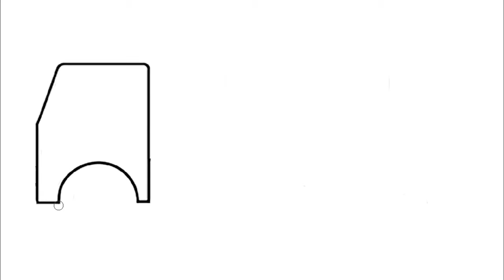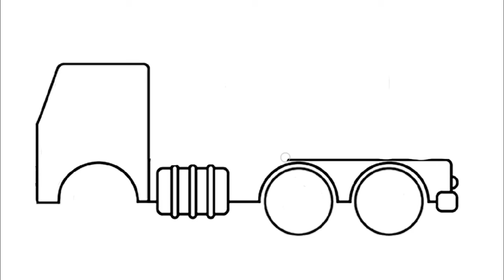Truck Painting and Drawing | Exploring the Art of Transforming Trucks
In this video, join me as we dive into the captivating world of transforming trucks through art. From custom designs to vibrant colors, we'll explore different techniques, tips, and tricks to make your trucks truly stand out.

In each episode, I'll guide you through the process of painting and drawing on trucks, sharing my personal insights and experiences along the way. Whether you're a beginner or an experienced artist, this channel is designed to inspire and encourage you to unleash your creativity on these massive canvases.

Discover the art of creating stunning murals, realistic portraits, and eye-catching patterns on trucks. Learn about the tools, materials, and paints that work best for this unique medium. Gain valuable knowledge on blending colors, creating depth, and adding intricate details that will make your truck art truly extraordinary.

Get ready to be inspired, learn new techniques, and transform trucks into breathtaking works of art!